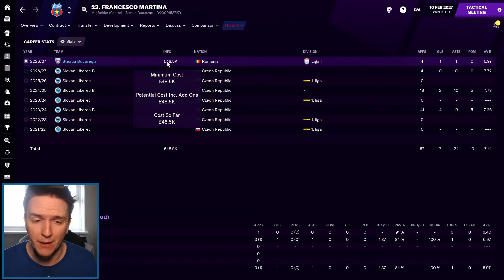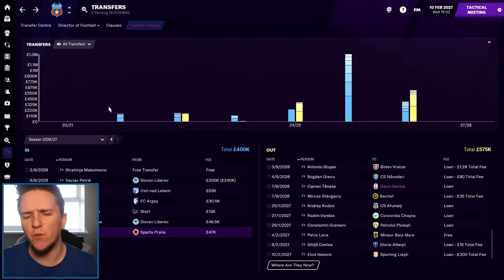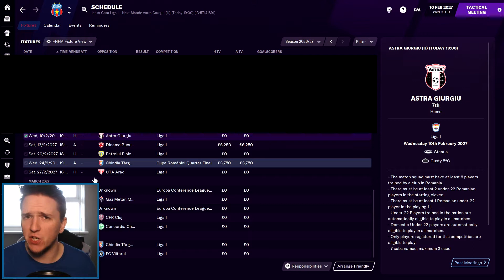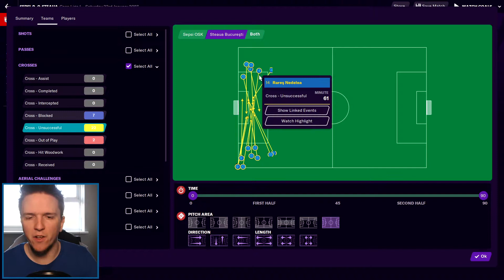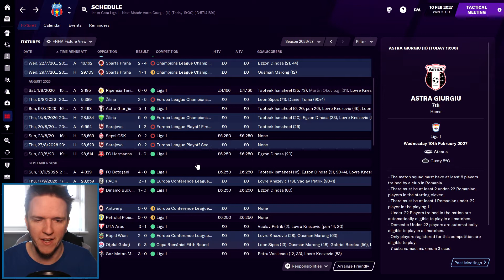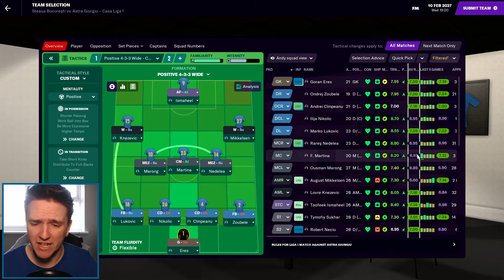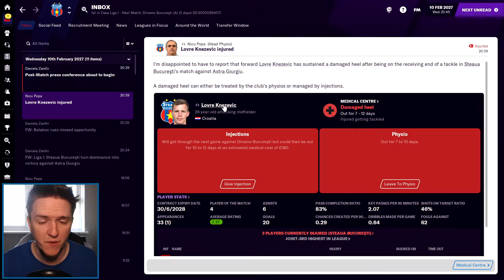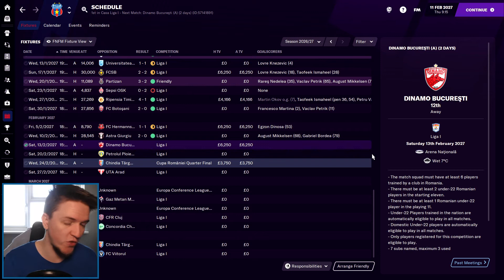FM21 STEAUA BUCHAREST | S7E9 | Giveaway at 1k Subs? | Football Manager 2021